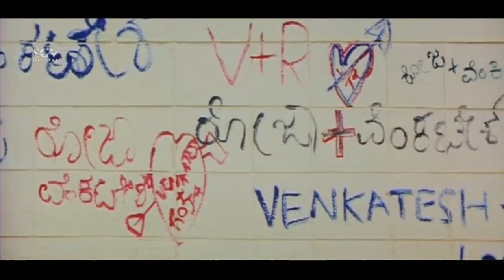Roja Proposes to Lecturer Shivarajkumar | Interesting Love Scenes in Kannada Movies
Watch Kannada Scene from the Shivarajkumar Kannada Movies on SGV Dr Shivrajkumar Hits Channel..!!

Presenting "Sri Ganesh Video" is the final destination for all Online  Shivarajkumar Movies

Visit Our Other Sri Ganesh Video Channels :--

Shivarajkumar Movies, Shivarajkumar Old Movies, Shivanna New Kannada Movies, Shivarajkumar Hit Songs, SRK Full Movies